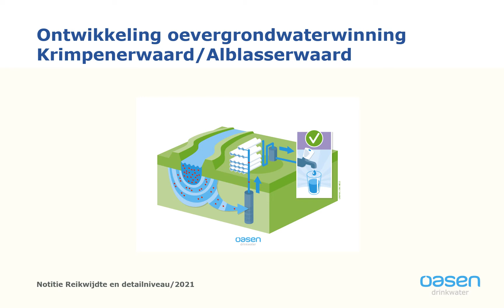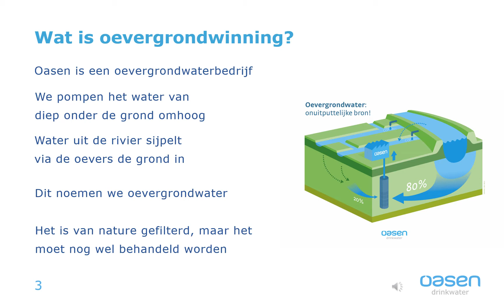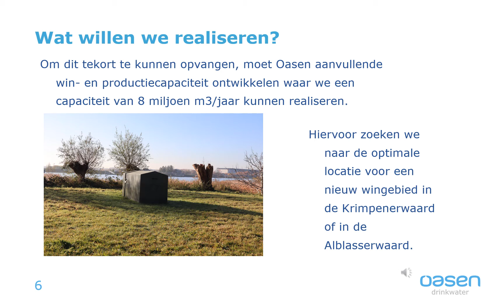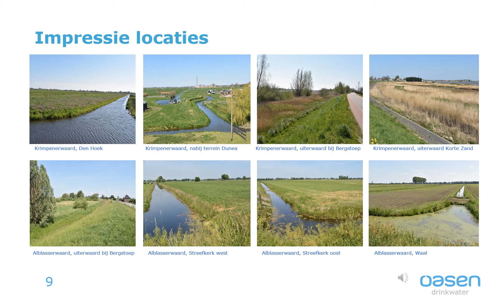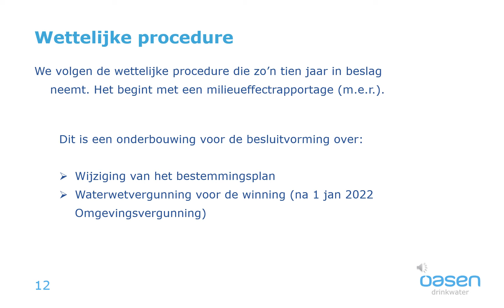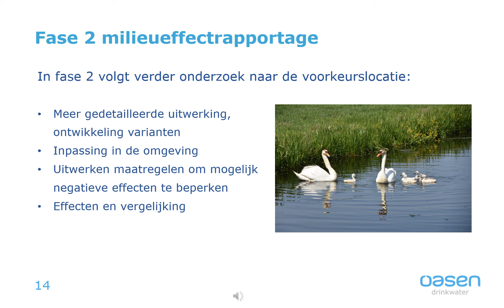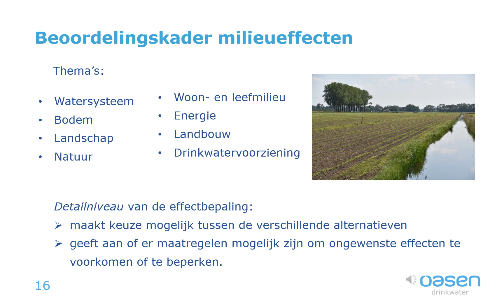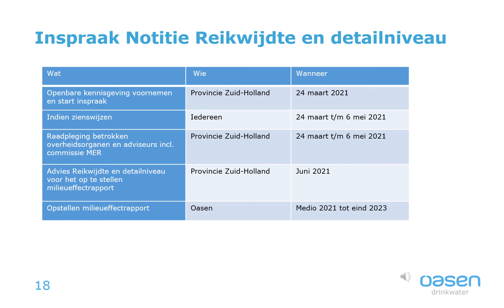Nieuwe winning Oasen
Om in de nabije toekomst de levering van voldoende drinkwater te blijven garanderen, is aanvullende productiecapaciteit nodig. Om die reden wil Oasen een nieuwe oevergrondwaterwinning realiseren en onderzoekt het drinkwaterbedrijf nu nieuwe locaties. In de video leggen we de procedure uit.